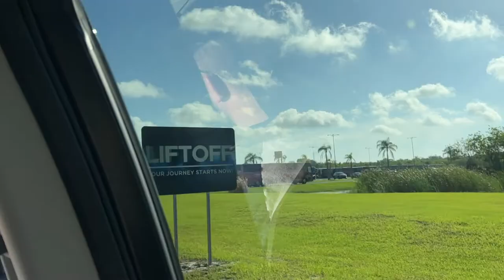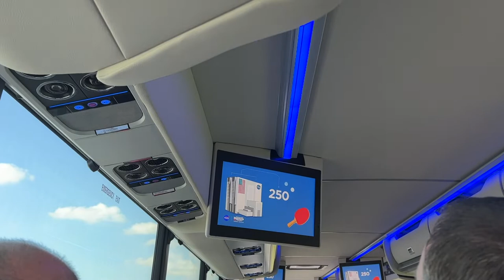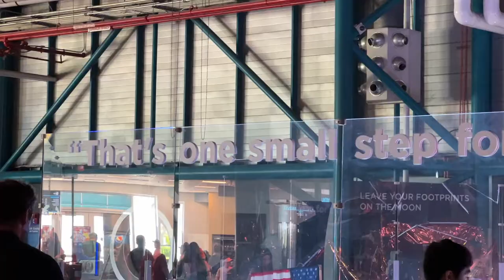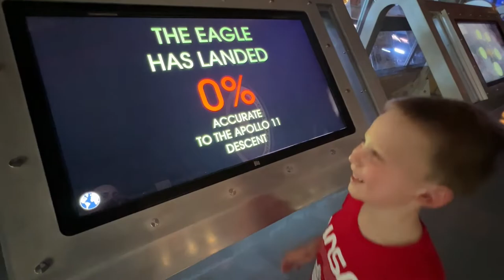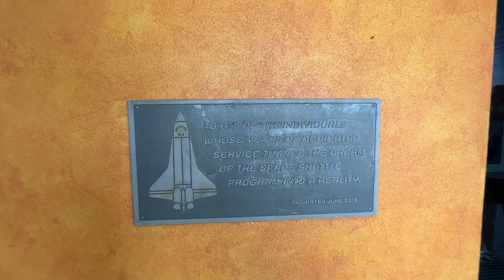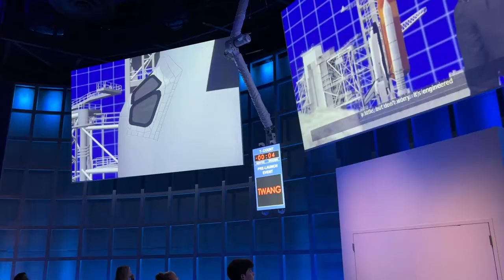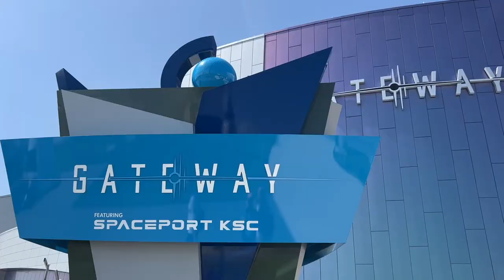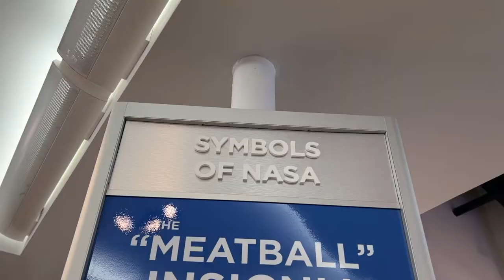Kennedy Space Center in a Day - Bus Tour, Race to the Moon, Shuttle Atlantis, & Gateway!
Wow! We finally made it to Kennedy Space Center as a family and it was nothing short of magnificent! For a space loving family this really was a dream come true! We had a wonderful day exploring all the attractions. We only did a 1-day pass, and we didn't make it to every building, but we saw A LOT! We arrived shortly after opening and started our day with a rocket garden tour. Next we made our say over to the Bus for the trip to the Race to the Moon Building. On the way you pass the Vehicle Assembly Building and it truly is a marvel to see! We spent the entire morning and part of the afternoon exploring the Race to the Moon exhibits and enjoyed lunch from the Moon rock Cafe (they had a great selection of Gluten Free options). After lunch we visited the Shuttle Atlantis building and ended our day at the newest exhibit in the Gateway building, learning all about the space program now and into the future! It was such a good day and we will definitely go back because there is so much to see and do here and it's really a great place to visit with kids of all ages! Wally learned and saw so much and there was so much for him to interact with he was never bored!

We invite you to find out about Disney Vacation Club so you can enjoy the kind of dream vacations our family gets to experience year after year

Links to the camera equipment we use:

Sony ZV-1 Compact 4K HD Camera with Wireless Bluetooth Grip/Tripod:

Saramonic Blink 500 Ultracompact Wireless Microphones:

Canon G7X Mark2:

GoPro HERO8 Black:

Camera Gimbal:

iPhone Gimbal:

*Views presented on this channel our solely our own and not intended to be representative of our employers. Any mention of financial information is not meant to be taken as financial advice.

*Any drone footage used in our videos was shot in accordance with FAA regulations. We are 14 CFR Part 107 Licensed.